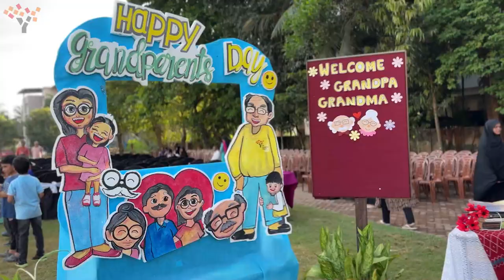AHC & TYS Celebrates Grandparents' Day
Aging is not 'lost youth' but a new stage of opportunity and joy!!

Presenting our Grandparents of TYS take lead and rock the show!